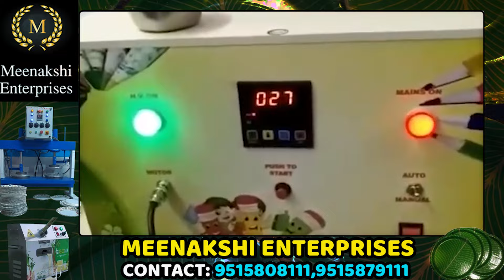Best Paper Plates Making Machine In Hyderabad | పేపర్ ప్లేట్ బిజినెస్ తో నెలకు 50000 వరకు ఆదాయం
Best Paper Plates Making Machine In Hyderabad | పేపర్ ప్లేట్ బిజినెస్ తో నెలకు 50000 వరకు ఆదాయం | Money Factory Telugu

Meenakshi Enterprises :
Address :
L.B Nagar, Hyderabad.